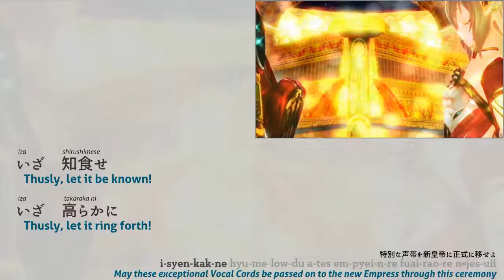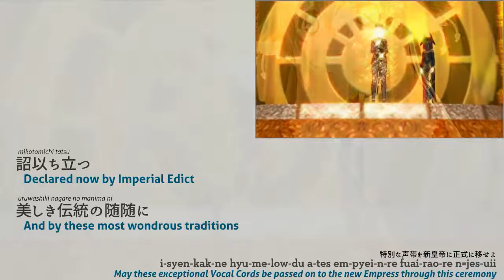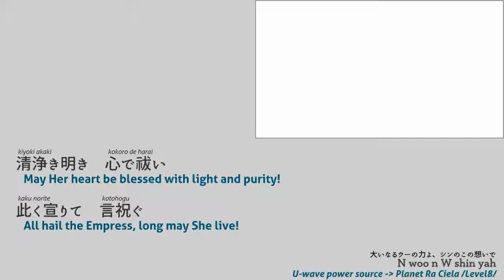CH11 - 継承奉願祝詞 (short ver.) _ Ciel nosurge English Lyric Video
Reuploaded for backup and preservation reasons.